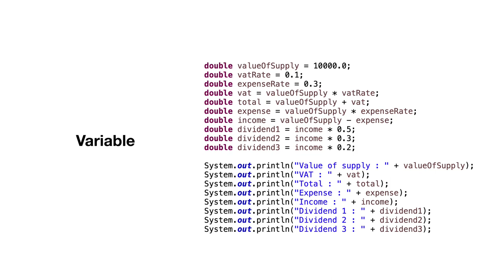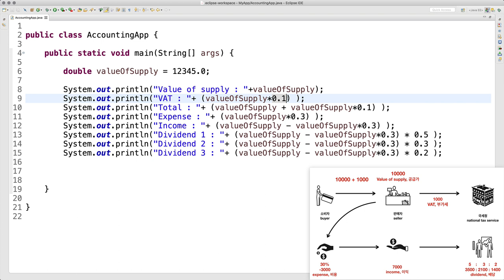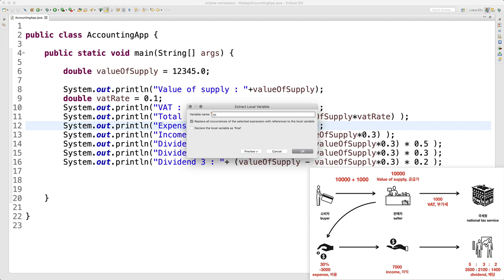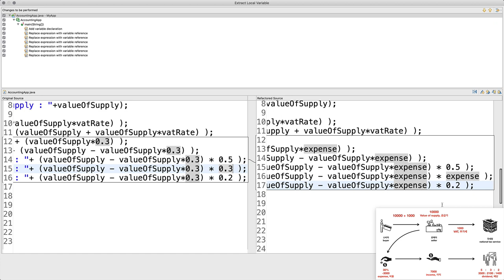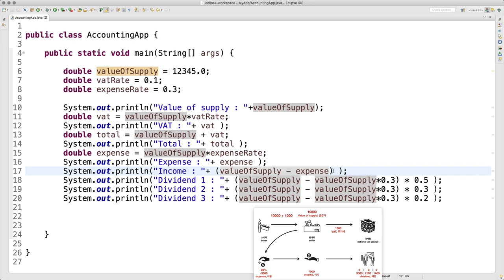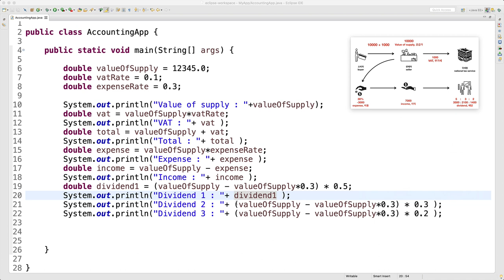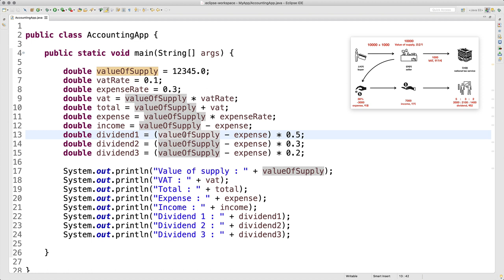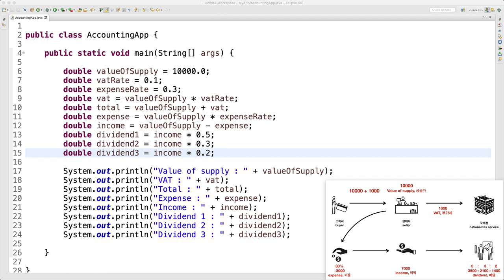JAVA1 - 14.3. 나의 앱 만들기 - 변수도입